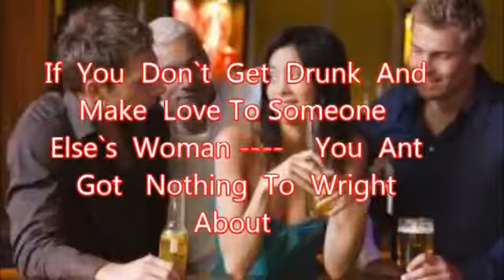Gene Morris - - - I Didn't Have The Songs That They Wanted -- Portraits by Jerry Harris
Everyone kelp Saying Gene, Go to Nashville and show then your recordings. So he went and came back and wrote this song.